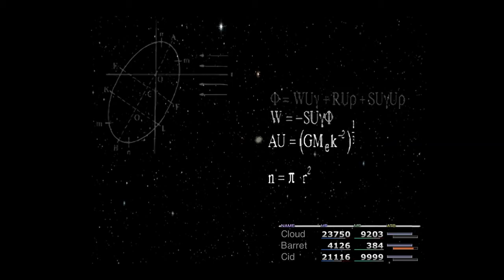Sephiroth vs The Grand Priest (Final Fantasy vs Dragon Ball Super)